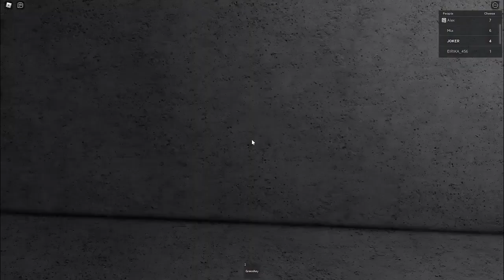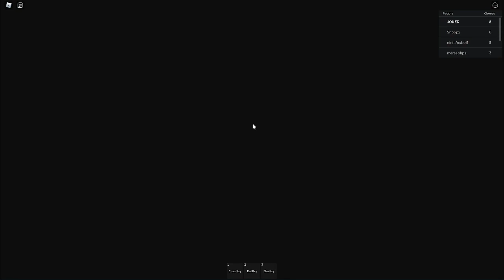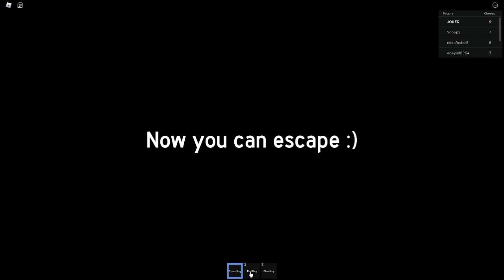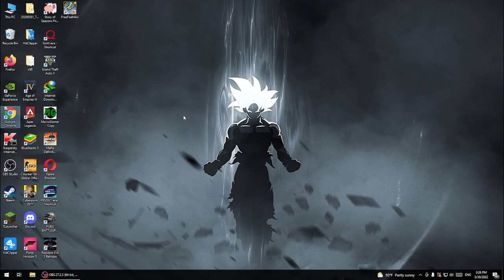ខ្ញុំបានរត់ចេញពីកណ្ដុលសុីមនុស្ស | Roblox Cheese Escape | khmer